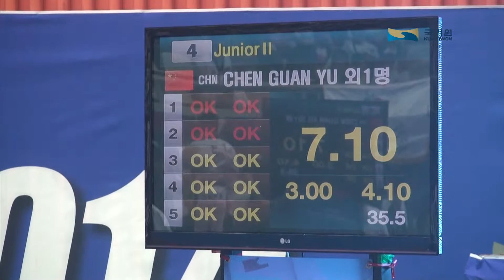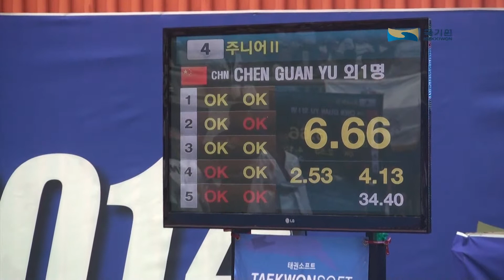[2014 한마당] 해외 공인품새복식 주니어2 결선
[2014세계태권도한마당] 해외 공인품새복식 주니어2 결선
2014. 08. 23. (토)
포항실내체육관